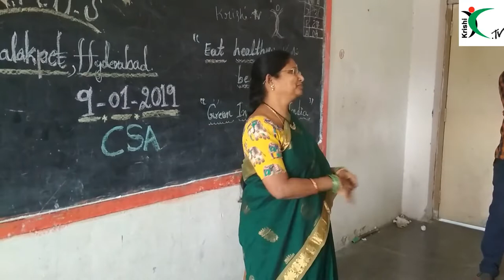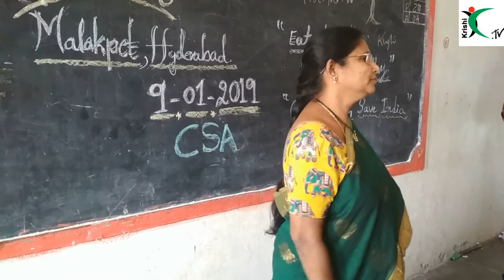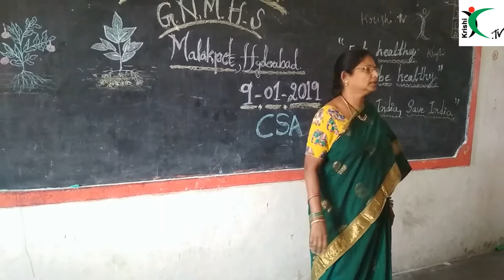నేలమ్మ..నేలమ్మా..||krishi.TV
Nirmala working as a teacher in Govt.Nehru Memorial High school @Hyderabad.